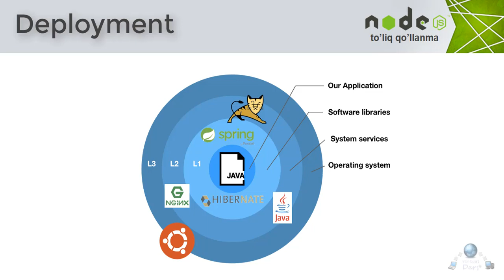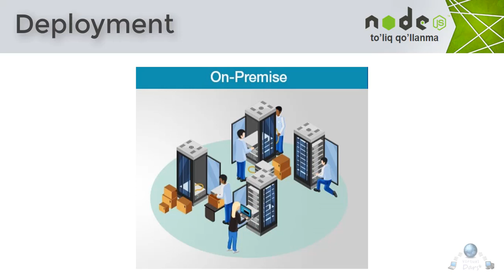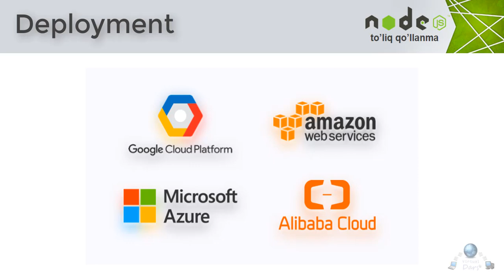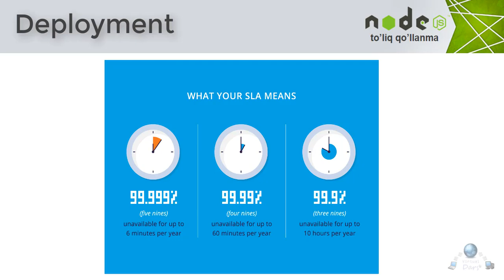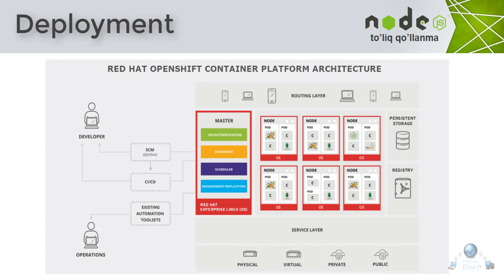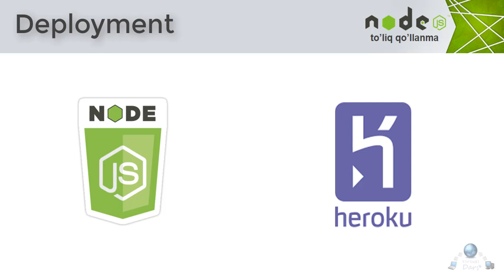Deployment haqida (106)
9-bo'lim, 1-dars
Bugungdan boshlab node.js dasturlarini deploy qilish haqidagi bo'limni boshlaymiz.